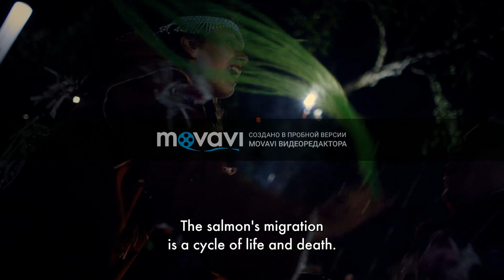Kamchatka Russian Salmon Dance